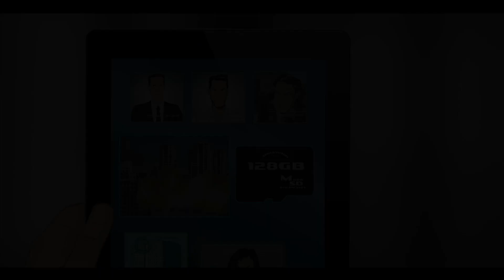SCARLETT COUTURE THE MUNICH FILE | TRAILER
SCARLETT COUTURE: THE MUNICH FILE #1 - the acclaimed animation-style spy thriller comic from celebrated DC fine artist Des Taylor, returns this August 9 as an unmissable new adventure! The debut issue features stunning covers by artists Dan Panosian, Ken Lashley, Lesley Leirix Li and creator Des Taylor, plus a photo cover starring new Scarlett Couture cosplay model, Jordan Gwynn Colton.

Set six months after the events of the critically-acclaimed first volume Project Stardust, this highly-anticipated new adventure sees Agent Scarlett Carver and her team embark on a thrilling game of cat and mouse as they’re thrown into the high stakes world of technological espionage. It soon transpires that the effects of Project Stardust reach further than anyone had anticipated - there are new threats emerging, and this time, it’s personal.

“Beautiful… I Love This Style!” Mark Millar (Kick-Ass, Secret Service)

"Des is a timeless stylist. Always classy, always sexy and suggestive of wider worlds and epic adventures, his art is charm incarnate." Liam Sharp

"With his keen eye for glamour and sex appeal and a deft mixture of dynamic action-adventure with a touch of nostalgia, brilliant artist Des Taylor wields his mighty pencil with such supreme mastery that his creation, Scarlett Couture, single-handedly brings the FUN back into comic book storytelling!" John Semper Jr (Producer Spider-Man: The Animated Series, DC Rebirth Cyborg)

“Super-Stylish And Super-Sexy!” Dave Gibbons (Watchmen)

“Really Fantastic Stuff. I’m A Fan!” Heath Corson (Writer/Producer, Justice League: War)